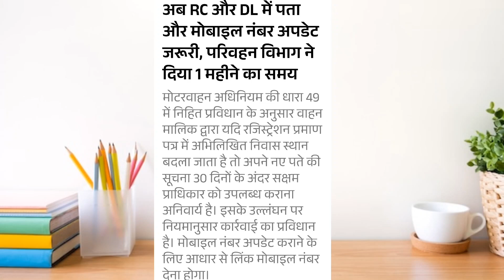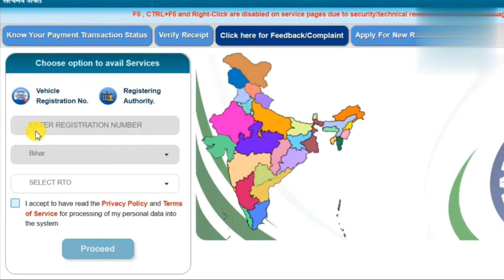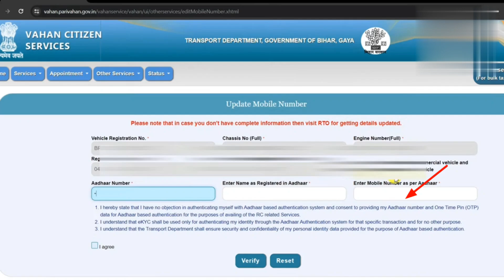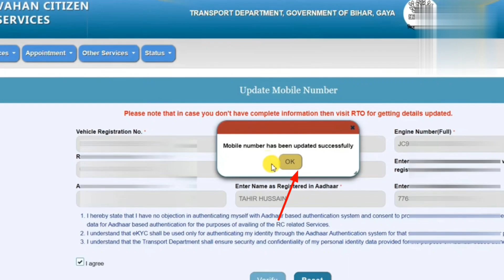update mobile number in RC | change mobile number in rc online |@resolvingtech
hello friends
this video is about vehicle RC  me Mobile Number kaise change kare 2024, How to link mobile in RC 2024, through a simple step-by-step guide . so watch  complete video . @resolvingtech

aadhar phone number change
Driving licence me mobile number kaise change karen | RC me mobile number kaise change kare 2024
वाहन 4.0 पोर्टल से घर बैठे ऑनलाईन ये काम करो🔴। Vahan 4.0 Portal RC Particular Service Maharashtra
rc me mobile number update nahi ho raha hai
rc me mobile number kaise check kare
rc me mobile number kitne din me update hota h
rc me mobile number kaise update kare delhi
rc me mobile number kaise change kare 2024
rc me mobile number kaise update kare up
rc me mobile number kon sa hai kaise pata  kare
rc me mobile number kaise update kare tamil
rc me mobile number kaise update kare telagu
how to update mobile number in rc online
how to update mobile number in rc
how to update mobile number in rc book online
how to update mobile number in rc book online tamil
how to update mobile number in rc online malayalam
how to update mobile number in rc without aadhar card
how to update mobile number in rc without card
how to update mobile number in rc of bike
how to update mobile number in rc of car
aadhar card me mobile link kaise kare
driving licence address change online tamil

how to change mobile number in rc online
how to change mobile number in rc
how to change mobile number in rc book online
how to change mobile number in rc book online tamil
how to change mobile number in rc online malayalam
how to change mobile number in rc without aadhar card
how to change mobile number in rc without card
how to change mobile number in rc of bike
how to change mobile number in rc of car
how to change mobile number in rc of motorcycle
how to change mobile number in rc of scooty.

update mobile number in rc

update mobile number in rc book gujarat online

how to update phone number in rc

update mobile number in vehicle rc

rc mobile number change

update mobile number in rc jammu and kashmir

how to update rcbc mobile number

rc mobile no update

update mobile number in rc book

change mobile number in rc book kerala

how to update mobile number in rc book

rcbc mobile number update

update mobile number in rc chandigarh

rc phone number change

how to update mobile number in car rc

update mobile number in rc up

change number in rc

how to check registered mobile number in rc

update rc phone number